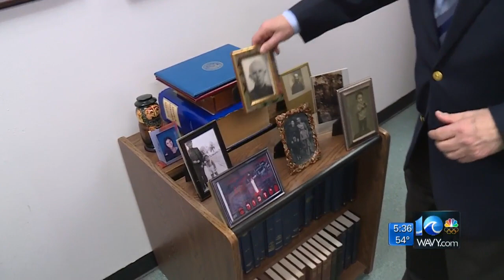Rabbi reflects on the 75th anniversary of the liberation of Auschwitz